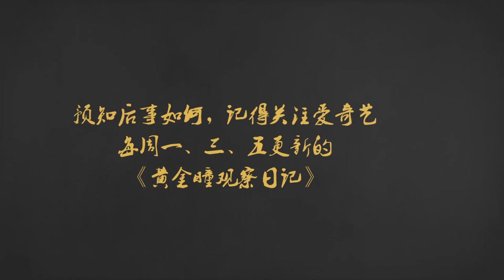180314 ZHANG YIXING 张艺兴 LAY EXO — The Golden Eyes bts